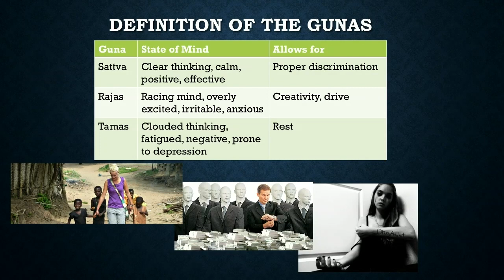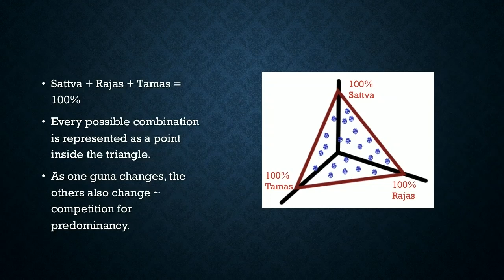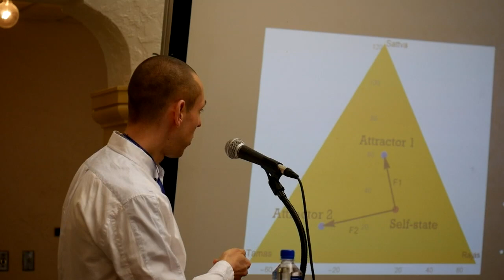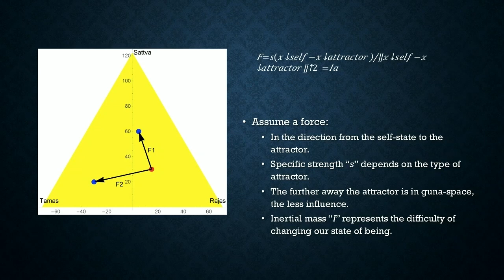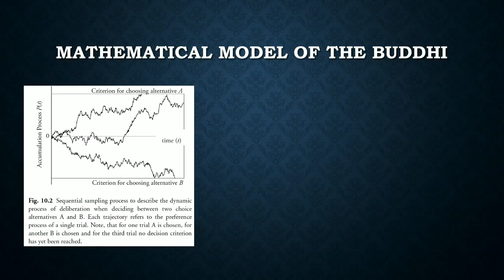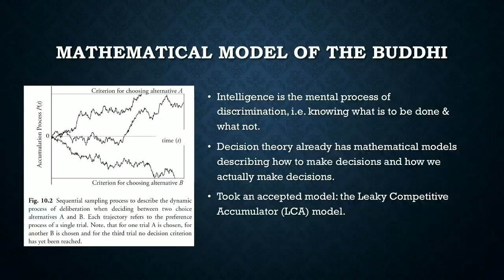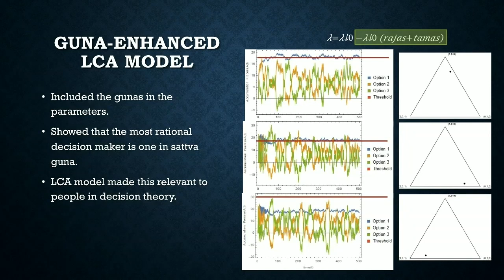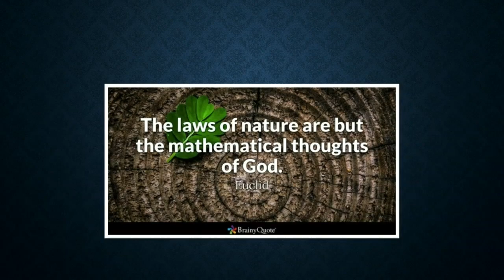Dynamics of Decision Making and the External Environment (Mauricio Garrido, PhD)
Descriptive decision-making models, such as Decision Field Theory and the Leaky Competing Accumulator Model, account for effects such as framing and loss aversion; but the effects of a dynamically changing environment on the process of making decisions have not been accounted for in these models. In order to include this “anticipatory effect,” parameters from the well-known Leaky Competing Accumulator Model (Usher and McClelland, 2004) were generalized as functions of the internal states of a decision-making agent, and a simple dynamical force model was developed making use of the statistically-validated tri-guna construct of Stemple et al. (2006) in order to account for the changing internal states of the decision-making agent.

Saturday Afternoon Session: Research and Relevance
Part One: Current research projects
"Dynamics of Decision Making and the External Environment" by Mauricio Garrido, PhD, Bhaktivedanta Institute for Higher Studies (BIHS). Introduced by Bob Cohen, MS, Director of BIHS, and Martin Fleming, Chair of Current Research Projects (BIHS) and Director of the Science and Philosophy Initiative (SPi).
Consciousness in Science Conference. Saturday, January 19th, 2019.
The Thomas Center, Gainesville, Florida.

00:00 Introduction by Bob Cohen
03:01 Introduction by Martin Fleming
06:05 Talk begins